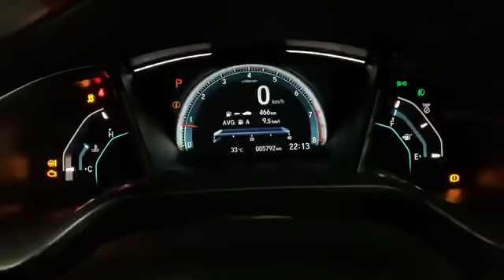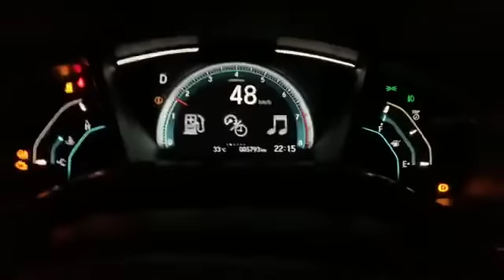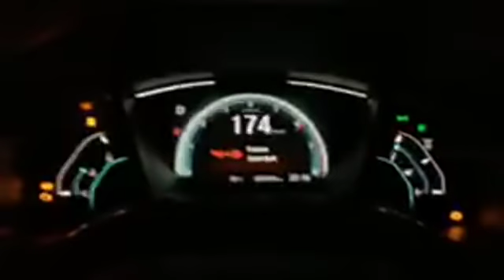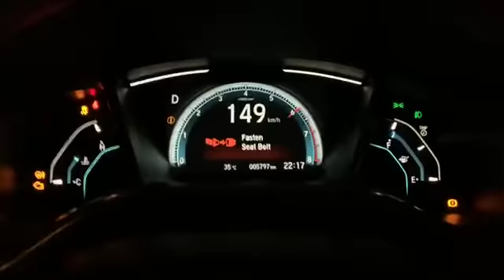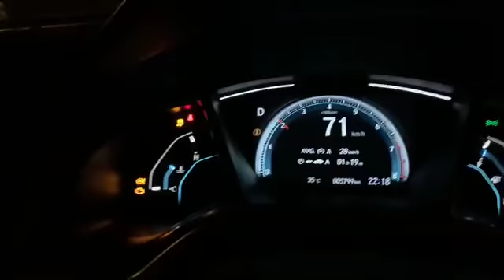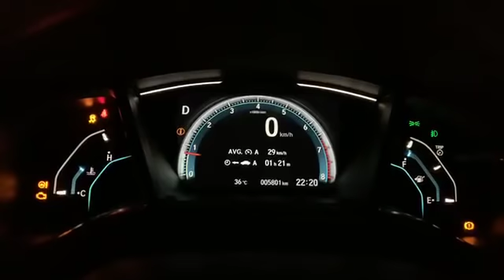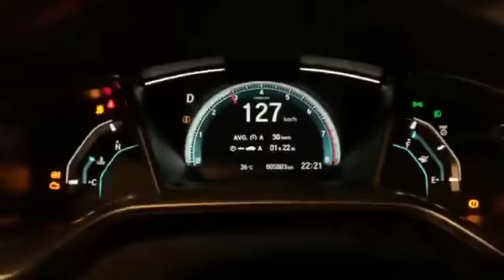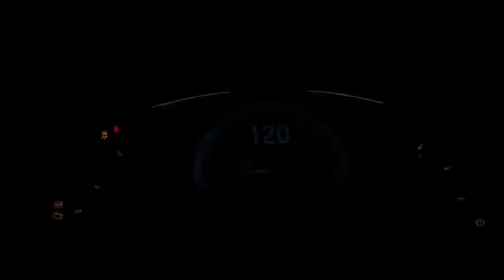ส่งงานแก้การติดตั้งกล่องพร้อมติดตั้งเทอรโบAZCในcivicfc1.8ครับ